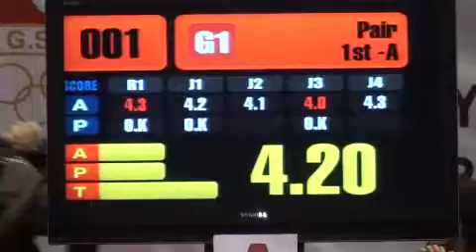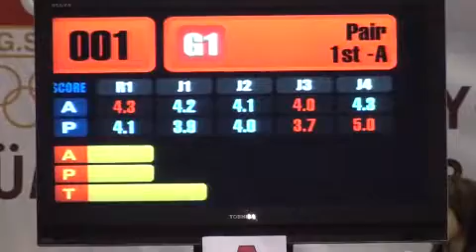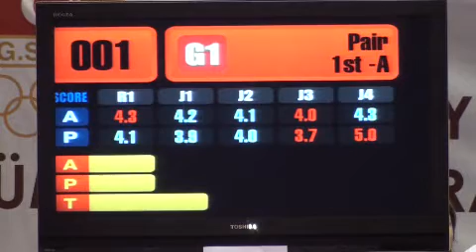3rd WTF World Taekwondo Poomsae Championships 2008 1st Pair Q.Final Italy R 1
3rd WTF World Taekwondo Poomsae Championships 2008 1st Pair Q.Final Dantoni Denise, Kang Hyeon Wook (Italy) R 1